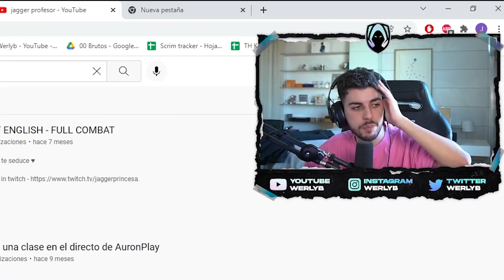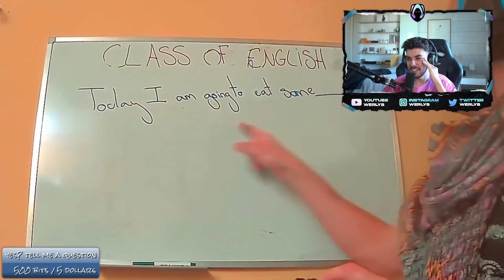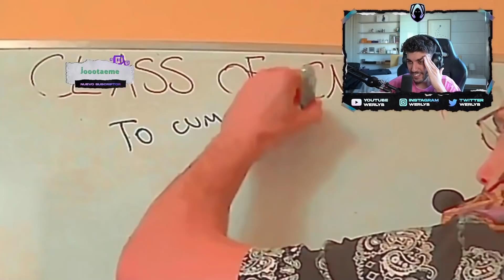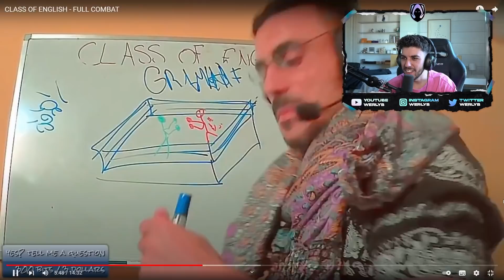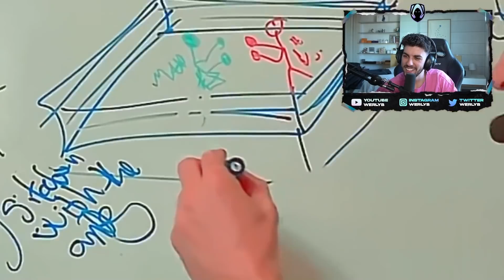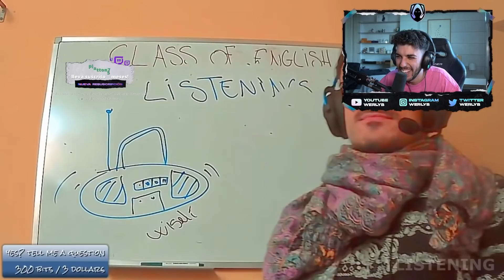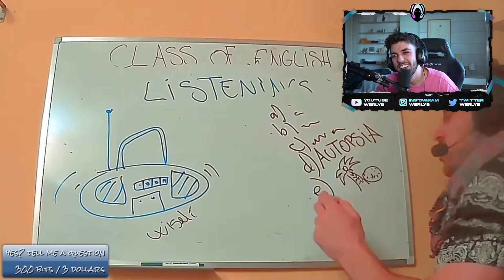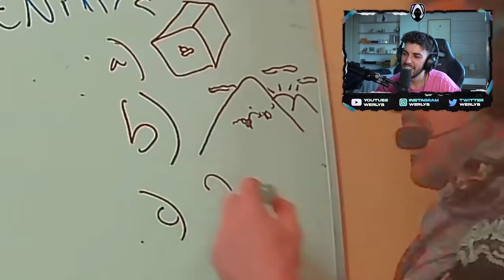WERLYB REACCIONA al PROFESOR JAGGER | CLASS OF ENGLISH